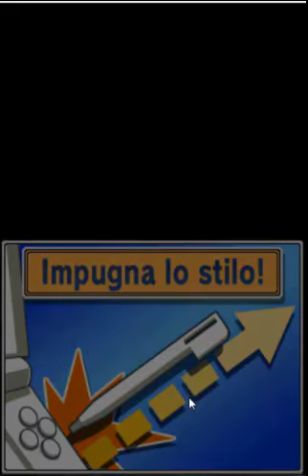guida Inazuma Eleven 2 Bufera di Neve parte 18: Raimon VS Epsilon il ritorno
il ritorno dell'Epsilon e la fine di questo capitolo